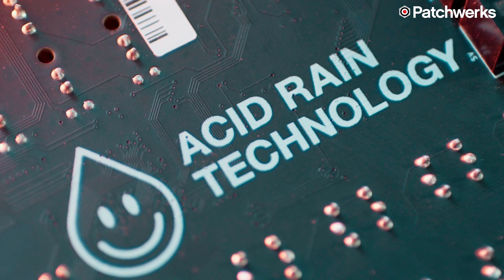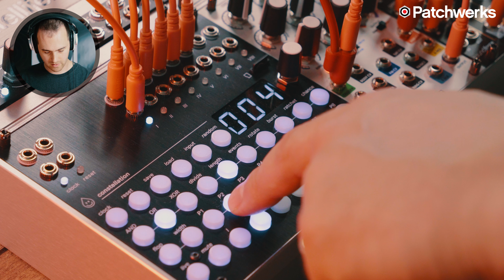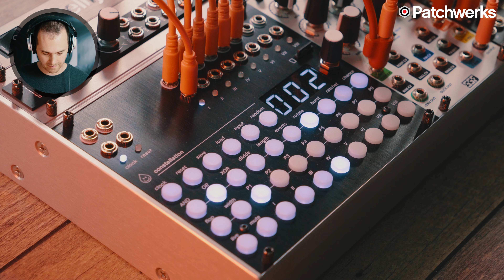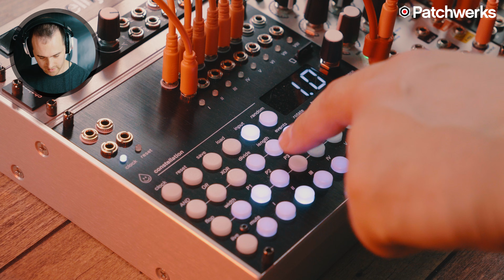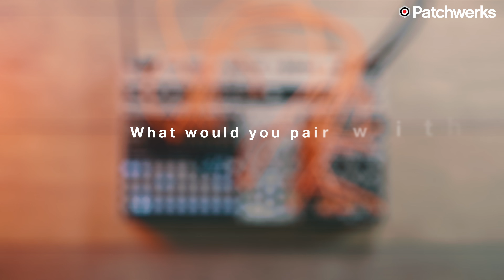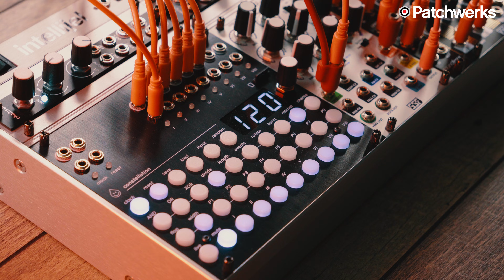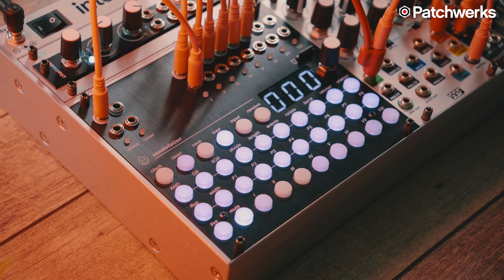The Ultimate Pattern Generator: Acid Rain Technology's Constellation w/ Ryan Hume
In this video Acid Rain Technology co-owner Ryan Hume gives us a thorough presentation on the incredibly versatile, performative, and fun pattern generator: Constellation.

Constellation is all about rhythm.  It is an 8-channel pattern generator that works by combining multiple dense and sparse patterns to create long, complex and musically interesting trigger and gate rhythms.  Constellation takes a "parametric" approach to rhythm - there is no explicit step sequencing on the module, rather the rhythms are defined by euclidean (and more) parameters that build the rhythm mathematically.

Constellation aims to evolve the concept of euclidean rhythms far beyond the useful but repetitive patterns we often think of when we hear the term "euclidean rhythm".  We accomplish this by combining up to 8 individual euclidean patterns of different lengths and density. Each pattern may provide only a small component of the final output, but together create immensely musical and varied rhythmic material over a very long time frame - up to 999 steps!  If each of those steps are 1/16 note in length at 120 bpm, that's a full 2 minutes of explicitly defined, yet non repeating rhythmic material.

In addition, Constellation's parametric approach allows any of these parameters to be modulated with CV through one of 8 freely assignable CV inputs.  CV modulation introduces further ability for Constellation's rhythmic output to vary over time.  Paired with a Maestro or Navigators, hours of interesting morphing rhythms are possible without the need for tons of step programming or the uncontrollable chaos of a purely generative approach.

When writing music, rhythmic interest is often built through the combination of repeating and non repeating elements that work together to anchor the overall feel but also keep the ear free from boredom over the duration of the piece.  We feel that Constellation provides a unique set of tools to accomplish this goal and achieve rhythms that are intentional, unexpected and exciting to use as the foundation of your compositions.

Demo by: Ryan Hume of Acid Rain Technology
Video by: Matthew Piecora ( EZBOT) and Steven Ly (Project 32)